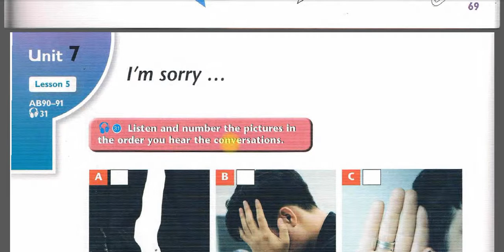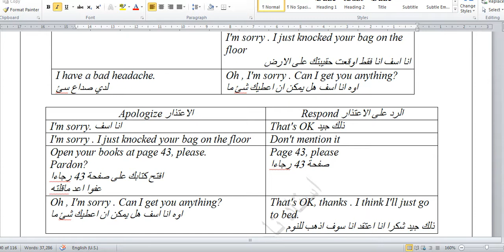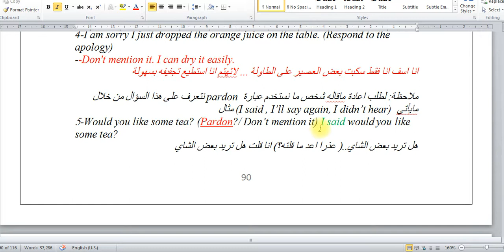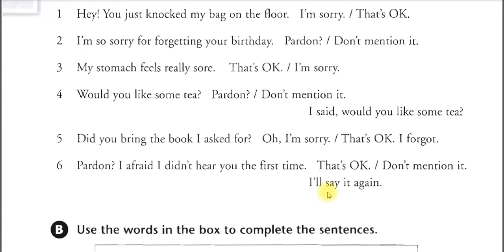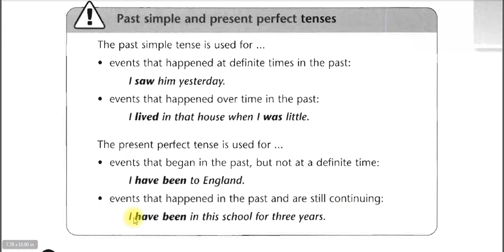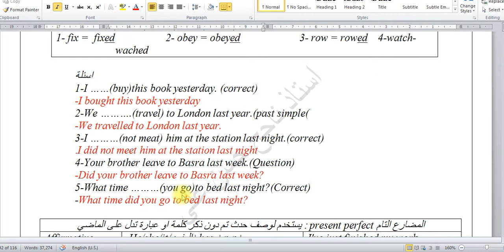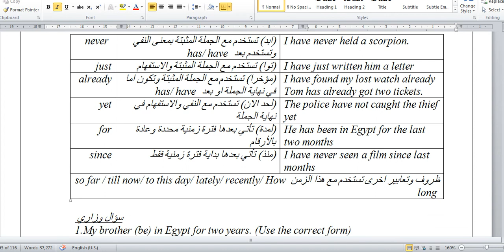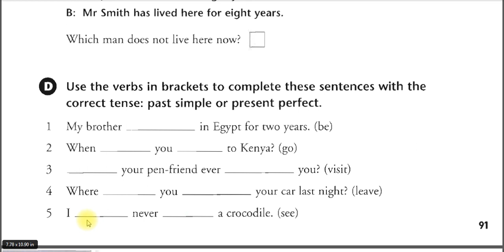انكليزي ثالث متوسط كتاب الطالب ص70 بونت7 لسن 5 النشاط ص90